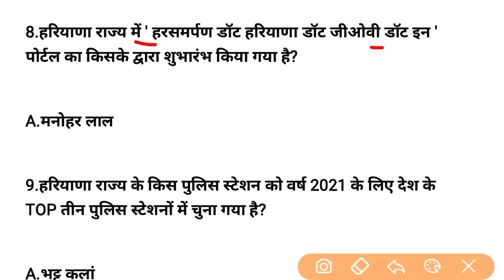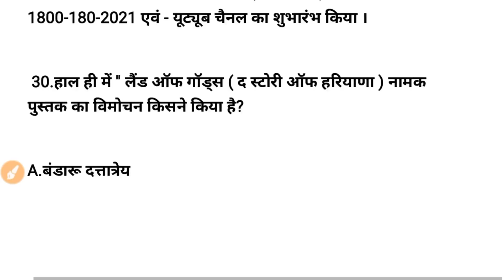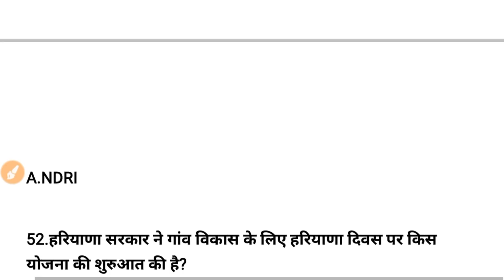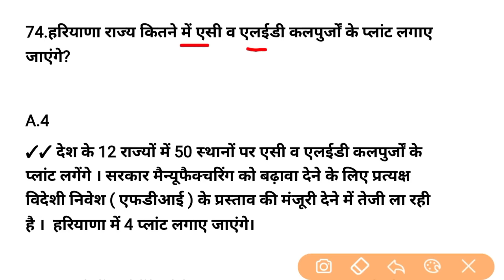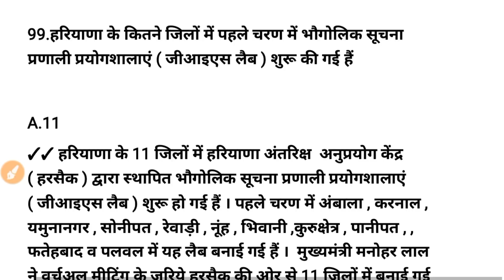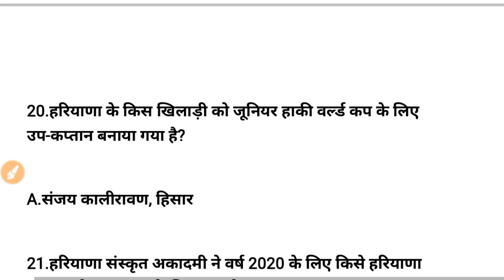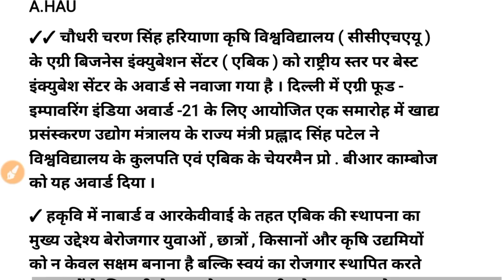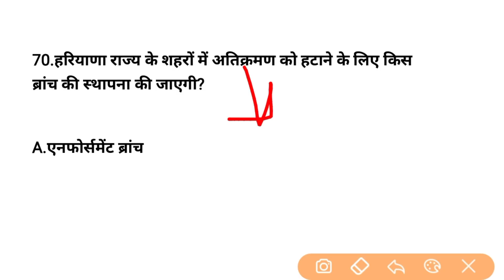Haryana Current Affairs November 2021 | Hssc Cet, Gram sachiv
✓✓ Monthly wise-  जनवरी 2021 से नवबर 2021 तक Haryana Current Affairs download PDF 👇👇 :-

✓✓✓ complete monthly wise-  जनवरी 2020 से नवबर 2021 तक Haryana Current Affairs download PDF 👇👇 :-

Pdf :-

∆∆∆ November Month HR CA 2021

✓✓ Telegram channel link- Gk Guru

✓✓ सितंबर 2021 महिने की हरियाणा करेंट अफेयर्स PDF :-

✓✓ अगस्त 2021 महिने की हरियाणा करेंट अफेयर्स PDF :-

January 2020 to august 2021 haryana current affairs
jobs target gk
Durga sakti exam 2021
haryana current affairs august 2021
haryana Durga sakti  admit card 2021
haryana police admit card download 2021
haryana constable police admit card 2021
haryana police gk 2021
haryana police admit card kasie download Kare
job target
haryana police animal husbandry gk
Haryana GK
haryana patwai gk
haryana police
hssc patwari mock test
Hssc practice set 2021
Haryana GK BY B.K
Haryana GK pardeep
Haryana gk Vidhyapeeth Times
HR EDUCATION ADDA